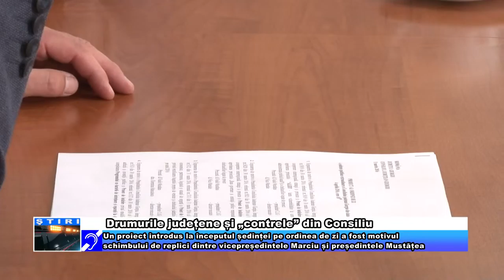Drumurile județene și „contrele” din Consiliu